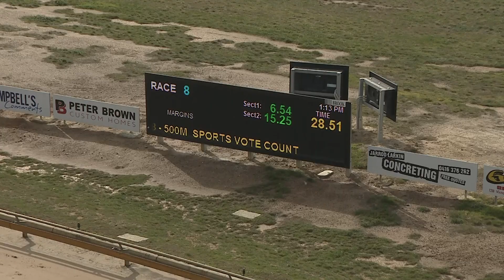BEN WED 26 MAY 21 R8